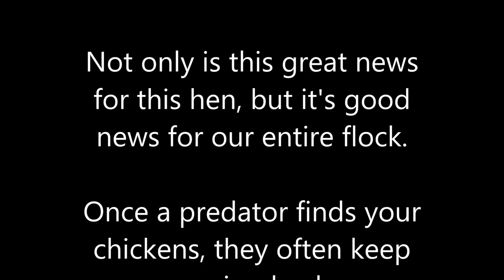The Mystery of the Missing Leghorn....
Oreo the rooster and his White Leghorn Hen love to fly the coop each day and free range the yard.  It's all good until they don't show up for lights out.

What happened to our white hen?  And how do you find a white hen...or what remains of her...in the freshly fallen snow?!